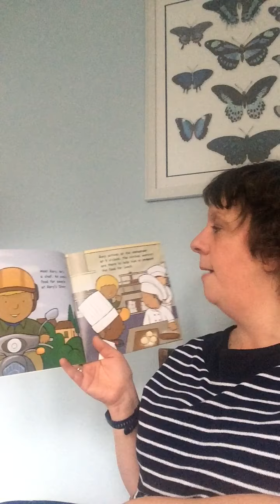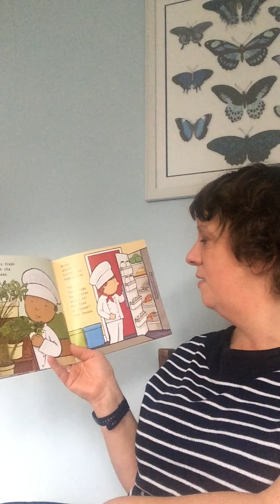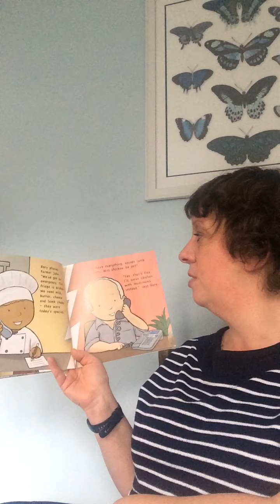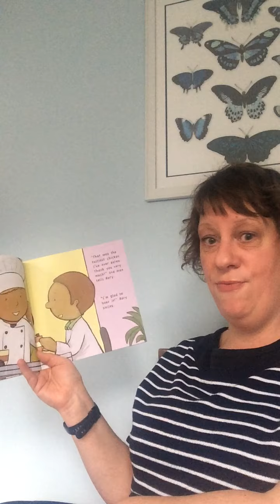Story time with Miss Angela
Miss Angela is going to read the story chef to you. Please enjoy